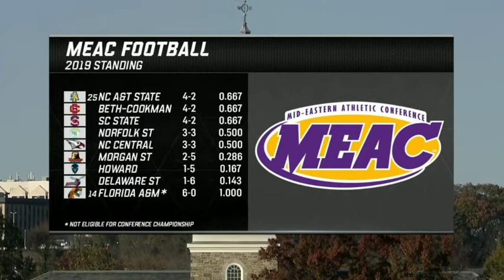2019 HBCU Football: Virginia Lynchburg vs Morgan State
November 16, 2019 HBCU Football: Virginia Lynchburg Dragons vs Morgan State Bears.